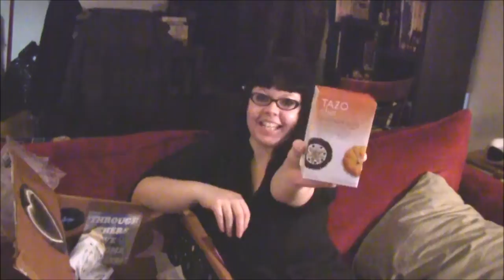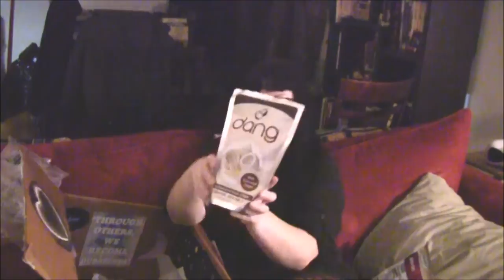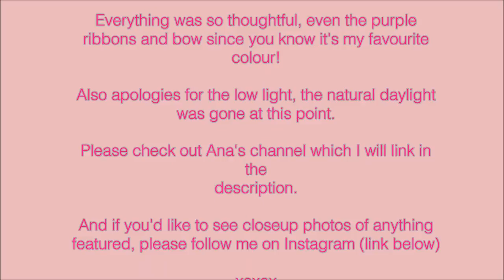Mail Call-- Unboxing Vegan Package from my Bestie